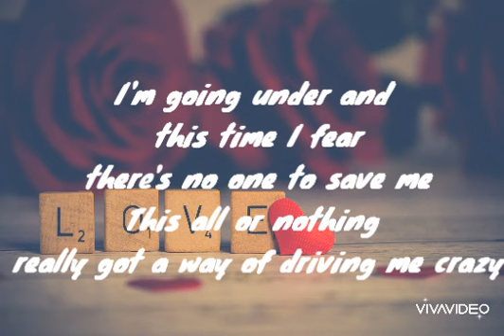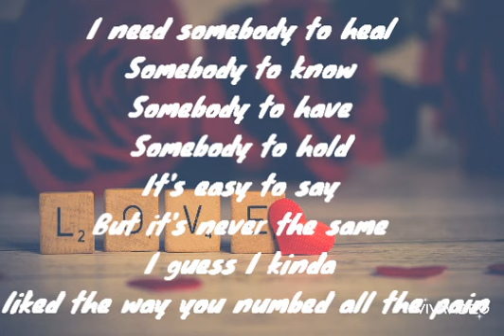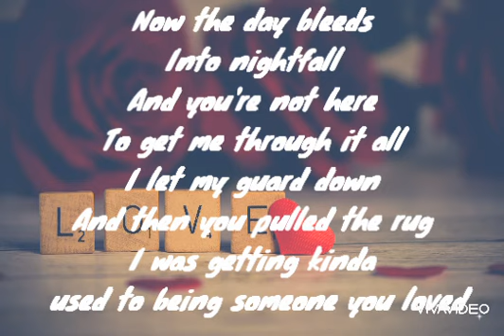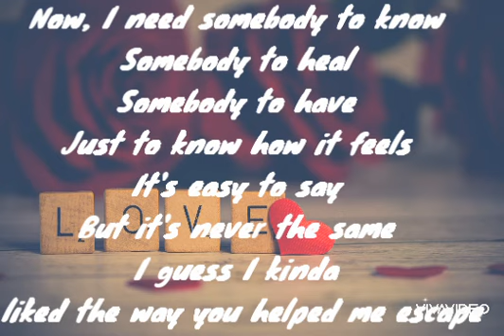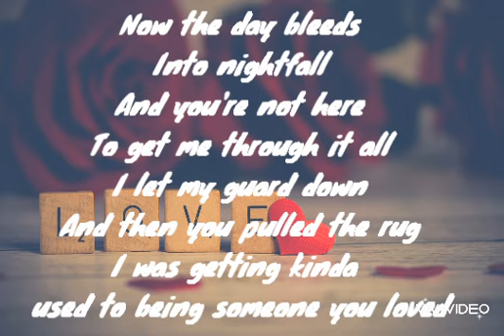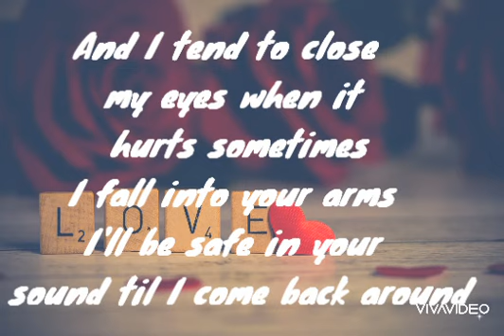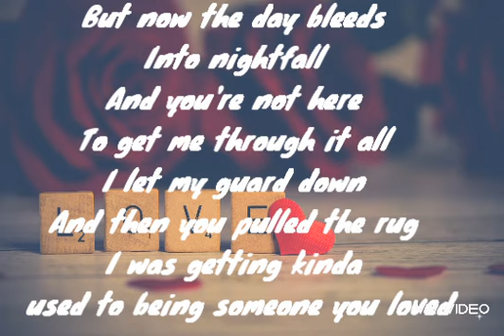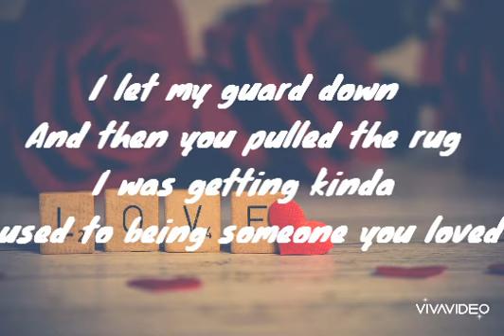lewis capaldi someone you loved(lyrics video)